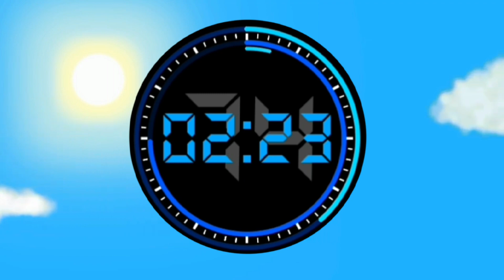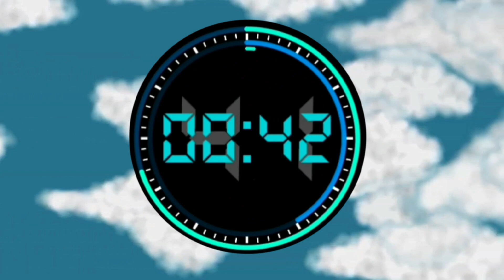OHHHHH 500 Subscribers?! 4 Minutes Timer With Asphalt by Timer